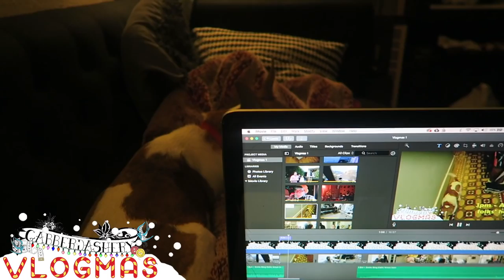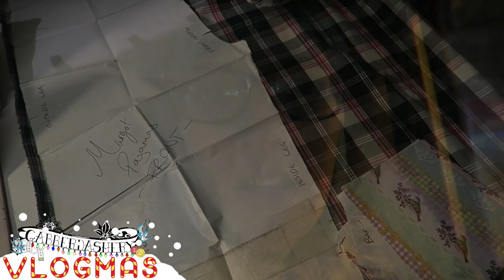Vlogmas Day Four 2017 | 'The Squirrel Hunter and The Tree!'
Hello everyone!
This is a long one - it was going to be short and uneventuful but then Stephen sprung a festive surprise on me that resulted in A LOT of footage!

Hope you enjoy it as much as we did!

So much love and festive cheer!
Xoxoxo
Gabby, Stephen and Hobbes

MUSIC - 'Smile' by Gabby Young & Other Animals and 'Have Yourself A Merry Little Christmas' by Gabby Young